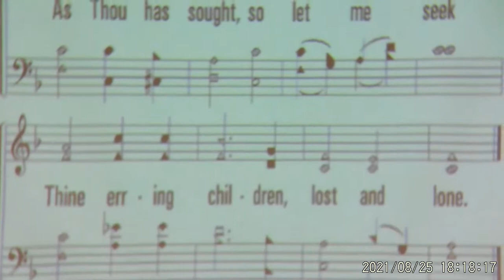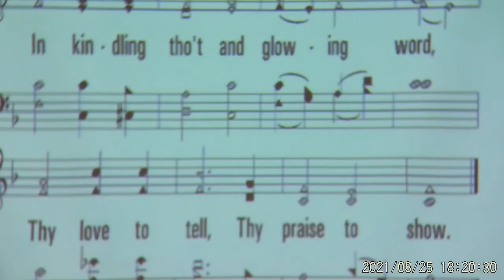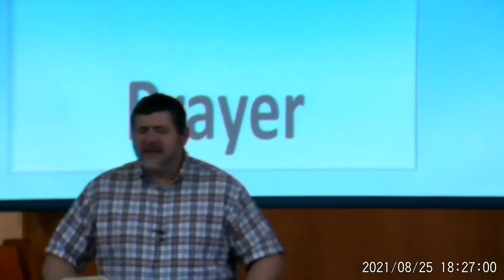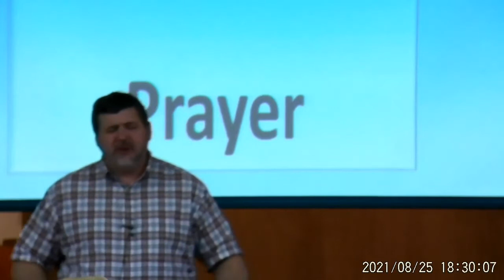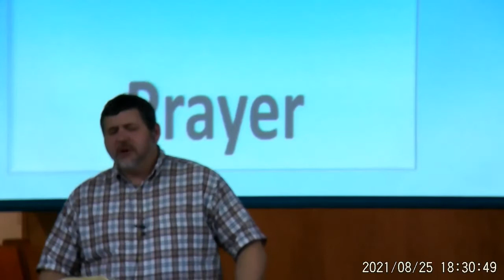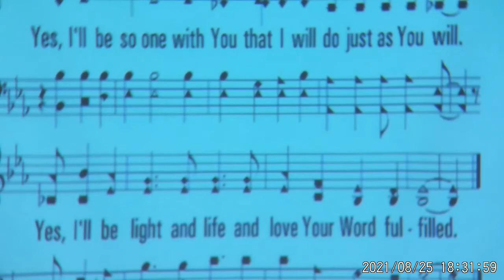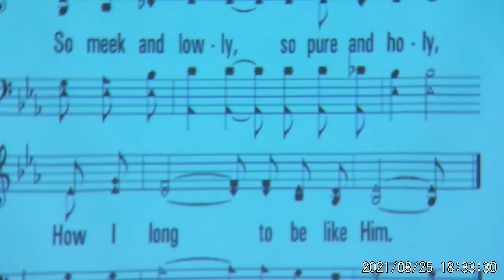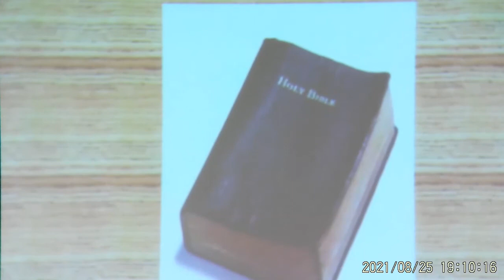August 25, 2021 Mid-Week Bible Study of the Hermitage Church of Christ